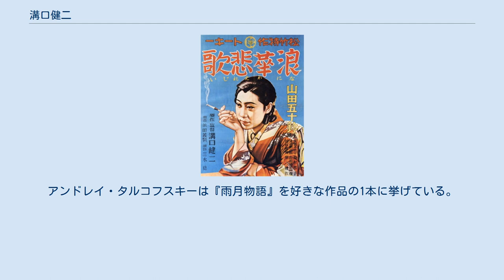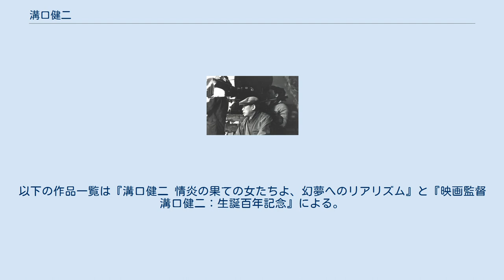溝口健二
溝口 健二（みぞぐち けんじ、1898年5月16日 - 1956年8月24日）は、日本の映画監督である。
日本映画を代表する監督のひとりで、1920年代から1950年代にわたるキャリアの中で、『祇園の姉妹』（1936年）、『残菊物語』（1939年）、『西鶴一代女』（1952年）、『雨月物語』（1953年）、『山椒大夫』（1954年）など約90本の作品を監督した。
ワンシーン・ワンショットや移動撮影を用いた映像表現と完全主義的な演出で、社会や男性の犠牲となる女性の姿をリアルに描いたことで知られている。
小津安二郎や黒澤明とともに国際的にも高い評価を受けており、1950年代にはヴェネツィア国際映画祭で作品が3年連続で受賞し、フランスのヌーヴェルヴァーグの監督などにも影響を与えた。
 1898年5月16日、東京市本郷区湯島新花町11番地（現在の東京都文京区湯島2丁目辺り）に、父・善太郎と母・まさの長男として生まれた。
3人姉弟の2番目で、7歳上の姉に寿々、7歳下の弟に善男がいる。
父方の祖父の彦太郎は、明治維新後に神田で請負業を営み、日清戦争や北清事変では軍夫を募集して戦地に送っていた。
善太郎は大工（屋根葺職人という説もある）で、一儲けしようと折からの日露戦争を当て込んで軍隊用雨合羽の製造事業を始めたが、いざ売り出そうとした時に戦争が終結したため失敗した。
まさは御殿医の家の娘だったが、夫に忠実に苦労続きの生活に耐え、やがて病に倒れた。
善太郎の事業失敗で借財がかさみ、家も差し押さえられたため、1905年に一家は浅草玉姫町（現在の台東区清川辺り）に引っ越した。
この時期の溝口家は貧窮のどん底生活を送り、口減らしのために寿々は養女に出された。
 1905年に溝口は私塾の田川学校に入学し、1907年には近所に開校した石浜小学校へ転入した。
同級生には後年に仕事を共にする川口松太郎がいた。
1911年秋、小学6年生の溝口は岩手県盛岡市の親戚のもとへ預けられ、翌1912年に同地の小学校で卒業するまでの約半年を過ごしたが、盛岡へ預けられた理由は溝口にも分からなかったという。
東京の実家に戻ると中学進学を希望したが、父の反対で叶わなかった。
養子の口もいくつかあったがいずれも上手くいかず、退屈な毎日を送っているうちにリウマチを患い、約1年間の闘病生活を送った。
溝口は一家を貧困に陥れ、母を苦労させた無能力な父を憎むようになり、その関係は悪化していった。
この頃、寿々は養家から日本橋の芸者屋に奉公に出され、やがて半玉になると客で子爵の松平忠正に落籍され、妾宅に囲われる身となった（後に正妻となる）。
一家は寿々からの仕送りによって経済的に支えられ、暮らしも少しは楽になった。
 1913年、溝口は絵を描くのが好きだったことから、浅草の浴衣の図案屋に弟子入りした。
同じ図案屋仲間の弟子には、松竹蒲田撮影所の監督で小津安二郎の師匠となる大久保忠素がいた。
しかし、浴衣の図案に物足りなさを感じ、日本橋浜町の模様絵師に弟子入りした。
この頃、一家は寿々が父の隠居所としてあてがった日本橋新場橋（現在の日本橋と兜町の境）の家へ転居した。
1914年12月には貧苦の家庭で苦労し続けた母が亡くなり、それにより溝口の父に対する反発はさらに強まった。
やがて溝口は本格的に画家の道を志し、1916年に黒田清輝の主宰する赤坂の葵橋洋画研究所に入り、1年間にわたり洋画の基礎を学んだ。
この頃、研究所近くの劇場ローヤル館でローシーがオペラを上演しており、その背景画を研究所が引き受けていたことから、溝口もそれを手伝っているうちにオペラに嵌まり、浅草オペラに通い詰めた。
また、寄席で講談や落語に親しむなど江戸趣味に凝り始め、トルストイ、ゾラ、モーパッサンなどの外国文学や尾崎紅葉、夏目漱石、泉鏡花、永井荷風らの小説を読み漁った。
 洋画研究所を出てからも絵の勉強は続けていたが、それだけでは食っていけないため、花柳界育ちで顔の広い寿々の口利きで、1917年に名古屋の陶器会社の図案部に職を得た。
しかし、溝口はどうにも働く気にはなれず、入社翌日に東京へ舞い戻った。
翌1918年、神戸又新日報社で広告の図案係を募集していることを知り、銀座にある東京支社に志願すると簡単に採用され、月給40円で神戸の本社へ赴任した。
溝口は広告取りなどの仕事をする一方で...